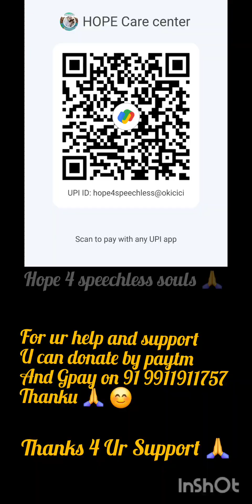मेरे बच्चों की छत तयार 🙏😊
We are v happy to announce tht 2 out of 6 Shade are ready for Rainy season 😊 Thanku everyone for your contribution..
Now we are looking for more Donors who can help in rest 4 shades area to save hope babies from rain 😊🙏